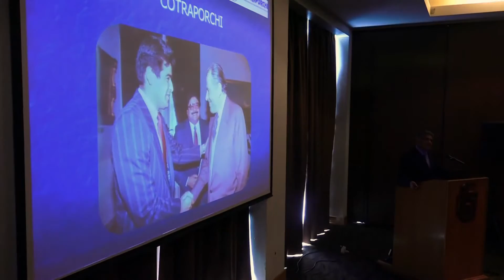COTRAPORCHI Convención 2016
Con un seminario en el que participaron, trabajadores, empresarios y autoridades, Cotraporchi realizó su convención bianual donde se eligio la nueva directiva. El actual presidente Sergio Baeza fue reelegido en su cargo con la más alta mayoría.